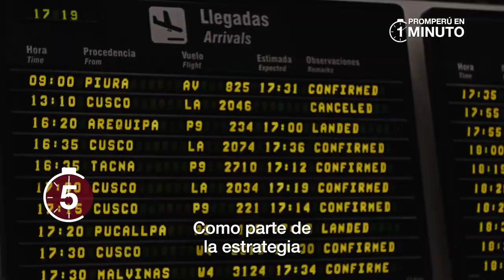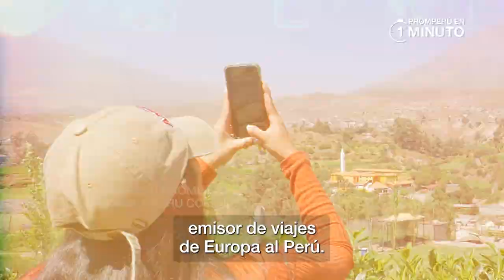PROMPERÚ en 1 minuto - Edición 10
▶️ Repasa con nosotros las noticias más importantes de la semana en turismo, exportaciones e inversiones empresariales en PROMPERÚEn1Minuto

✅ PROMPERÚ presentó la "Zona Perú, Iniciativas Sostenibles" en Perú Travel Mart

✅ Misión de TICs para las mineras de Arequipa

✅ Alianza estratégica entre PROMPERÚ y Air Europa

✅ Perú Moda Deco y Alpaca Fiesta en Arequipa

 ¡Sigue y comparte las novedades que están marcando la diferencia en el Perú! 🇵🇪💪